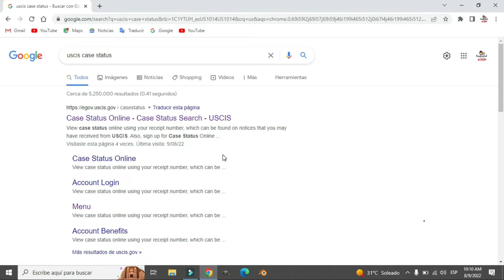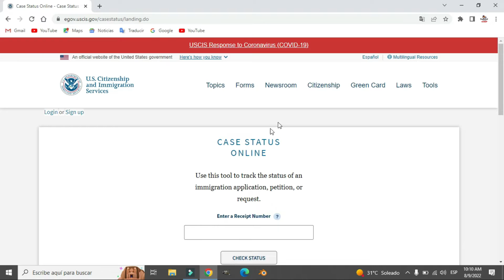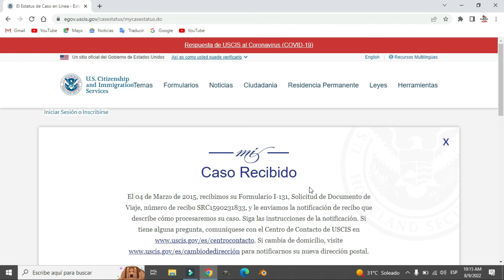Aprende a revisar el estatus de tu caso en el USCIS. No te lo pierdas.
En este video se les muestra en simples pasos como revisar el estatus de un caso de peticion presentado al USCIS al recibir su numero de recibo de su solicitud.

Espero esta información te sea de mucha utilidad para avanzar en tu caso. Hasta la próxima.